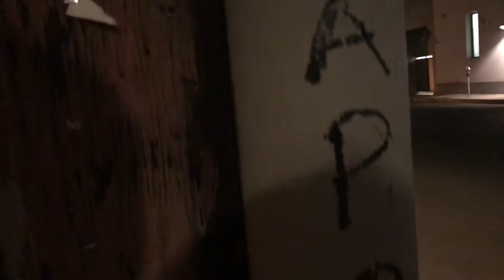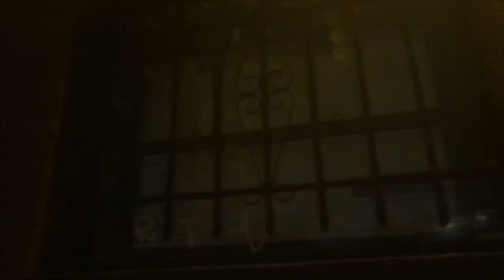Cloud Night (雲の夜)